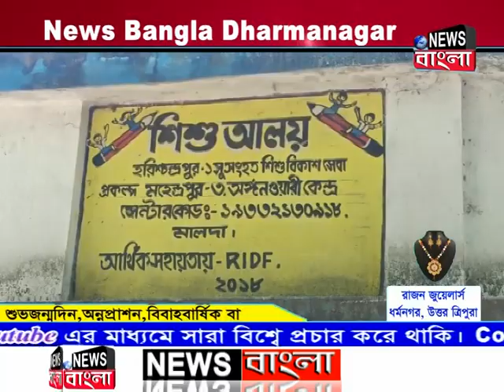অঙ্গনওয়াড়ি কেন্দ্র থেকে পচা ডিম ও অনিয়মিত খাবার দেওয়ার অভিযোগ